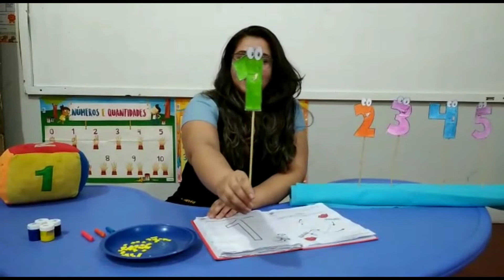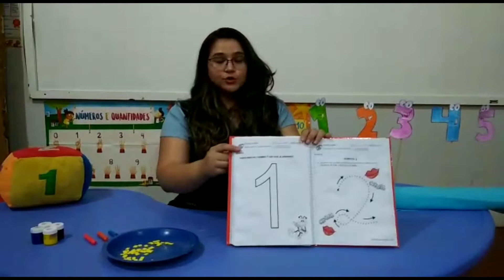G 2 Aula 25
Conhecendo os númerais.
Atividade do dia: Numeral 02
Professora Jordana